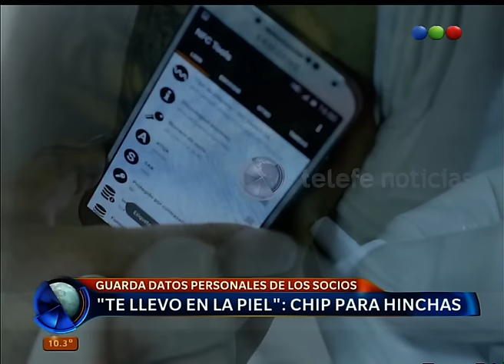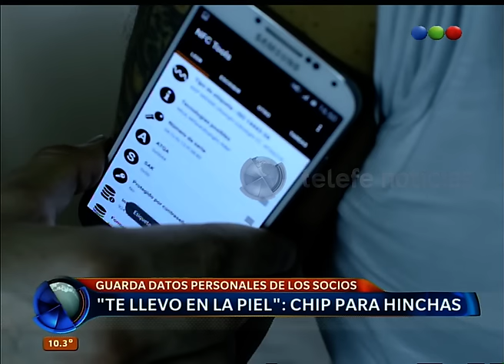Chip para hinchas - Telefe Noticias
No te pierdas este video en donde Miguel Bossio nos cuenta todo sobre el chip para hinchas que ya fue probado en el club Tigre. El chip se implanta en el cuerpo y lleva todos los datos del socio. De esta manera, el fanático para ingresar a la cancha sólo debe pasar por un lector. Conocé todos los detalles.